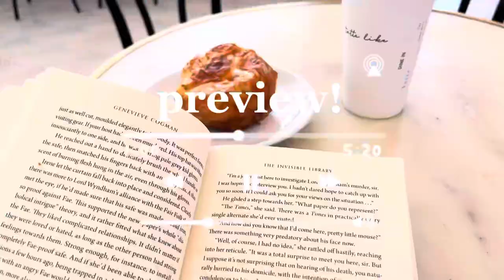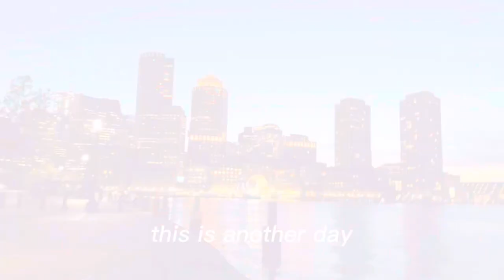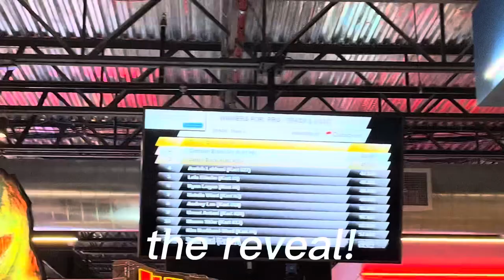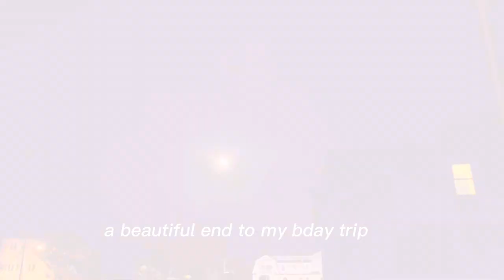END OF SUMMER VLOG- beach trips, birthday vacation, friends, loona concert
End of summer vlog 2022 before school started, a collection of summer memories I made with friends and lots of adventures! This vlog is over 2 weeks so there is lots of content and is kind of all over the place.